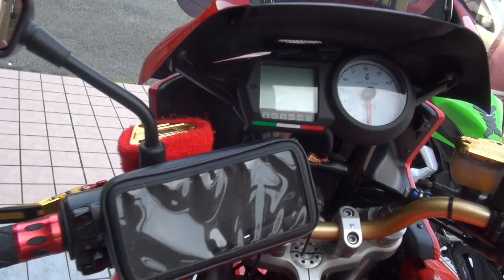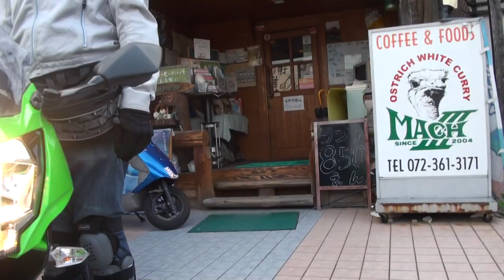RidingHouseサウンドを聞け ITALIA RACING 2003 DUCATI 1000DS Multistrada Ducati1000DS CORSE ドゥカティ・ムルティストラーダ